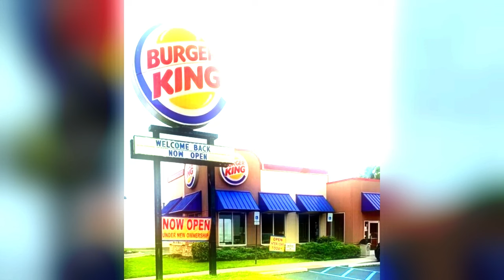moistcritikal fiber optic cable core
song is when the sun hits by slowdive